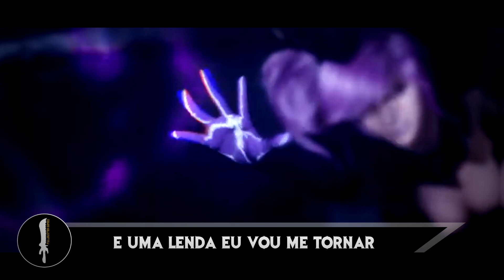CLASH RAP (Never Surrender 2) | Fullbuster Feat.KrazyPotato e JG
- Canais dos envolvidos -